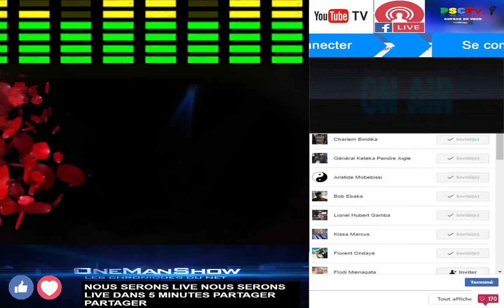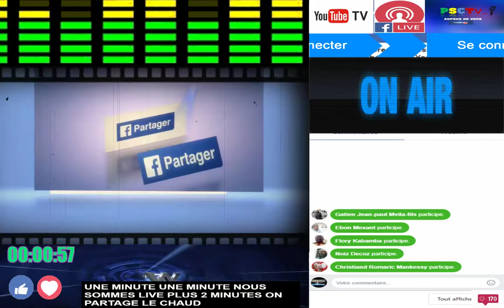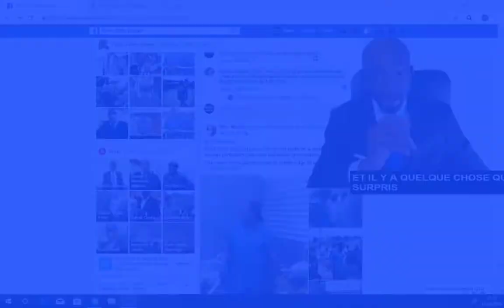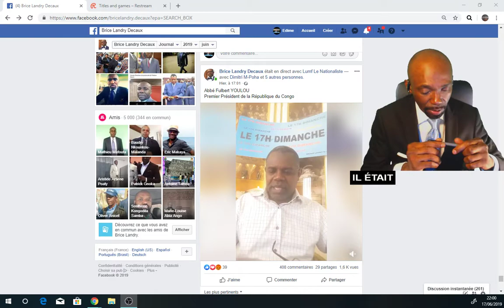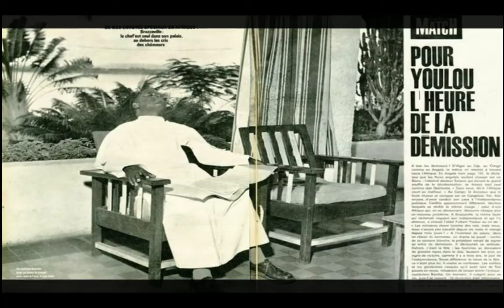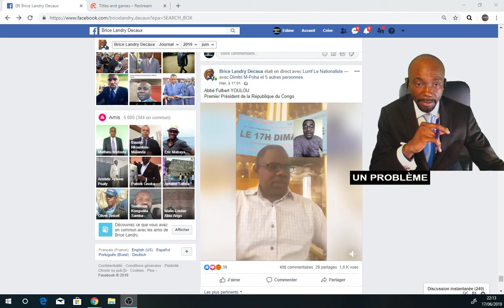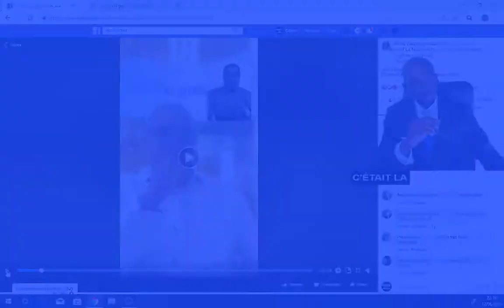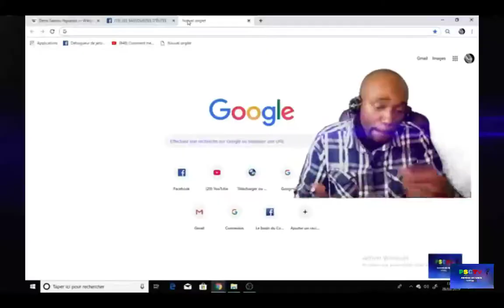Chronique du premier Président Congolais(Abbé Fulbert Youlou